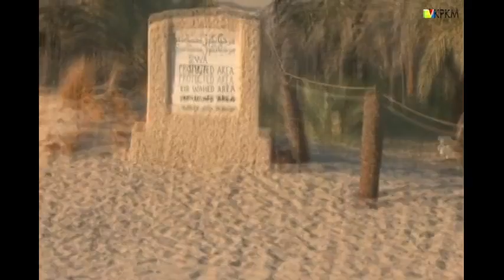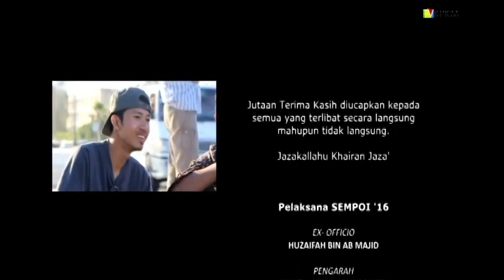SEMPOI '16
SEMPOI '16 adalah salah satu program di bawah Lajnah Kebudayaan, Kesenian dan Sukan KPKM 15/16. Program ini telah diadakan pada cuti musim panas yang membawa konsep rehlah ilmiah dan rehat minda sekitar Matruh dan Siwa.

Video ini sebagai kenang-kenangan 3 hari 2 malam di sana. Semoga terhibur!

Terima kasih kepada semua penggerak dan peserta SEMPOI '16 kerana telah menjayakan program ini.

"Jauh Kito Dderat, Banyok Kito Dapat"